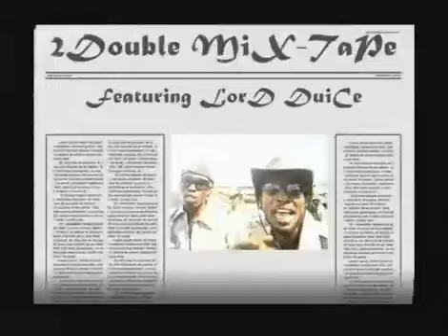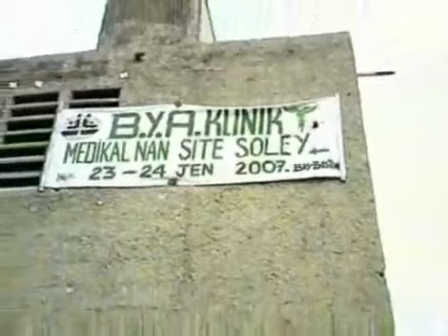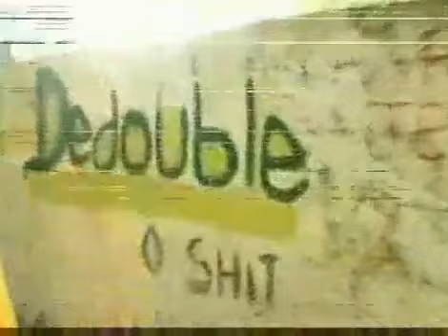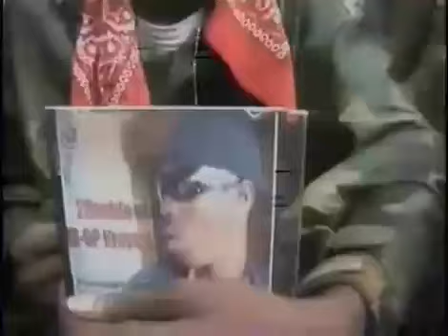2Double feat Lord Duice - Dipset depote.mp4